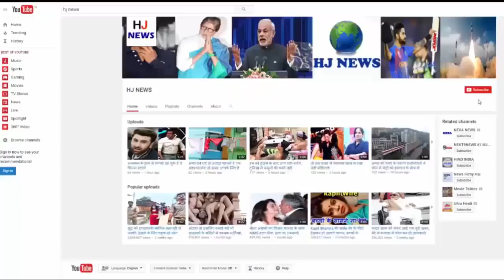कभी सुनिल शेट्टी से बेइंतहा मोहब्बत करती थी ये एक्ट्रैस, देखकर हो जाएंगे हैरान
कभी सुनिल शेट्टी से बेइंतहा मोहब्बत करती थी ये एक्ट्रैस, तस्वीर देखकर हो जाएंगे हैरान...

Bollywood actress Sunil Shetty has gained tremendous applause in the industry by giving strong action films with her strong acting. He has made more than 100 films in Bollywood, many of which have hit superhit duper. But Sunil has now made the distance from the films, and his children are his fate Azamma.
Sunil started working in Bollywood with a strong movie, but no one has ever heard the story of some love affair from any heroin. Sunil Shetty was an action hero, she was considered a stylish icon, so how could a girl not love her? There was an actress who had fallen in love with Sunil, and she had gone crazy in her love. It was Sonali Bendre

Sunil Shetty and Sonali Bendre worked together in films such as "Takkar", "Saput" and Kahar, and both received a lot of praise. When Sonali was in love with Sunil, Sunil was married, and she did not want to cheat her wife in her family life, so this love could not move. Sonali also knew this thing but love does not understand anything and it just happens, so Sunil started making distance from Sonali itself.

HJ NEWS !!